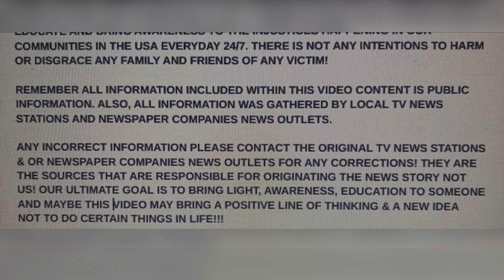MAN SHOT TO DEATH IN SANTA MONICA, CA JAN 26, 2024 FEMALE SHOOTER AT LARGE!!! STOP THE GUN VIOLENCE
STREET GUN VIOLENCE!!! MAN SHOT TO DEATH IN SANTA MONICA, CA JAN 26, 2024 FEMALE SHOOTER AT LARGE!!! STOP THE GUN VIOLENCE!

YOUTUBE.COM/@REALWOMENMURDERSNOTFICTION9264